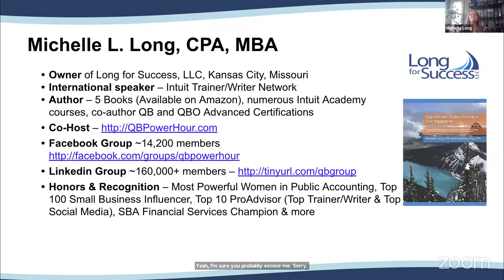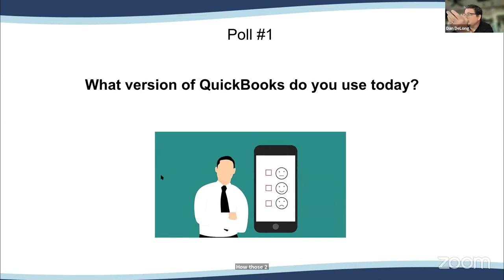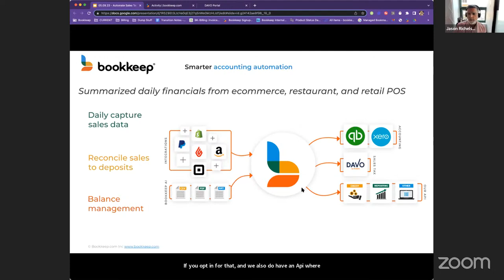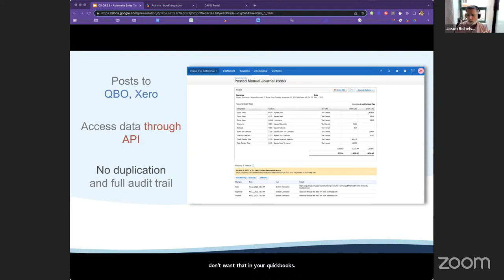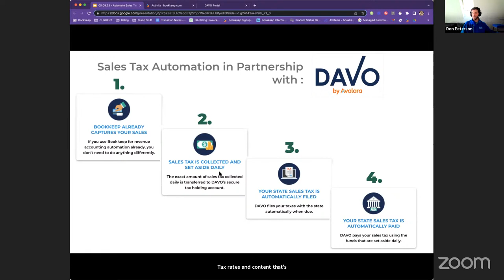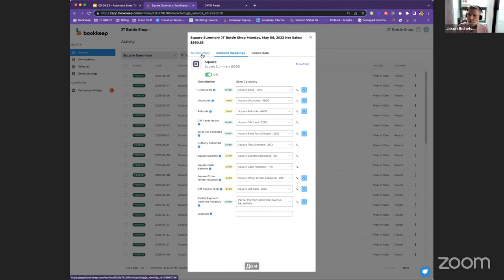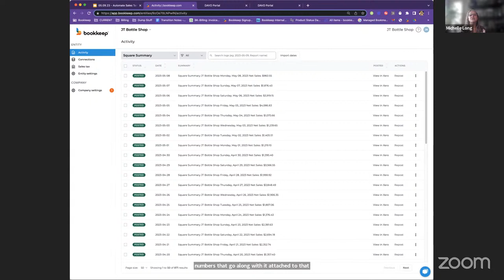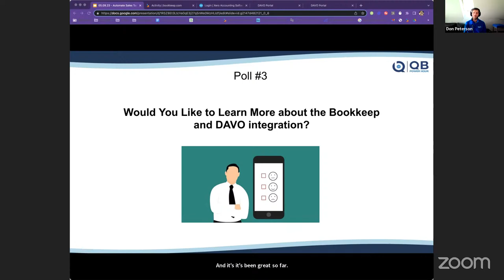05.09.23 - Bookkeep and DAVO Automating Sales Tax Remitting and Filing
Michelle and Dan are joined by Jason Richelson from Bookkeep as well as Don Peterson from DAVO to discuss the how these two companies are teaming up to be able to compile online sales data into QuickBooks so that you can automatically file and remit sales tax payments. Put your sales data AND your tax on autopilot.

QB Power Hour is a free, biweekly webinar series for accountants, ProAdvisors, CPAs, bookkeepers and QuickBooks consultants presented by Michelle Long, CPA and Dan DeLong who are very passionate about the industry, QuickBooks and apps that integrate with QuickBooks.

Watch or listen to all of the QB Power Hours